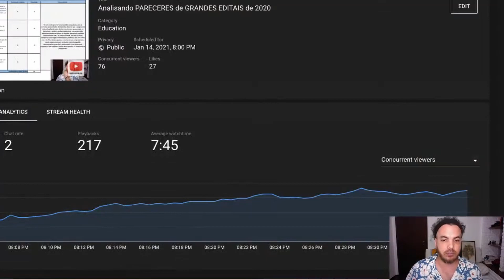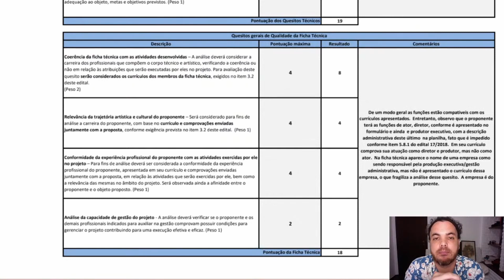Editais: não perca ponto em coerência